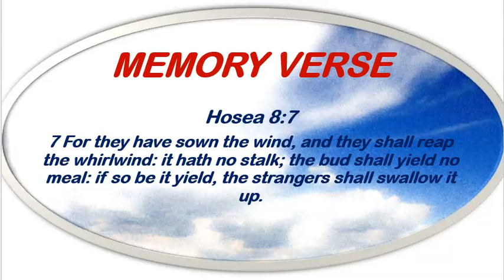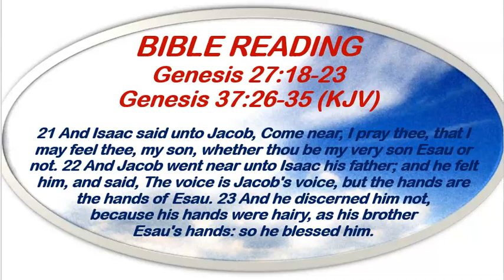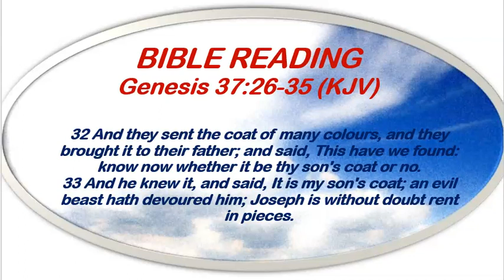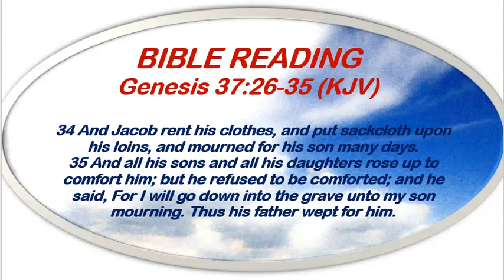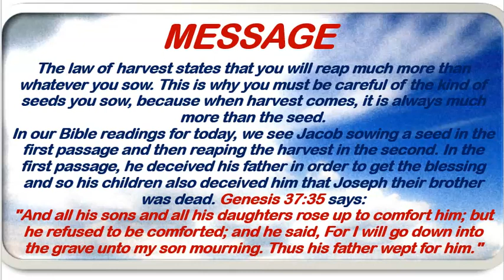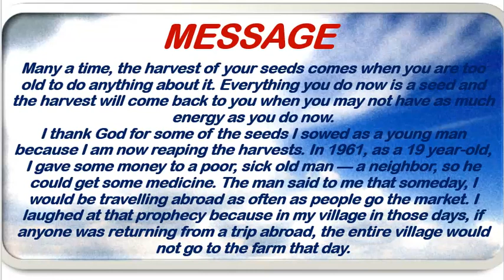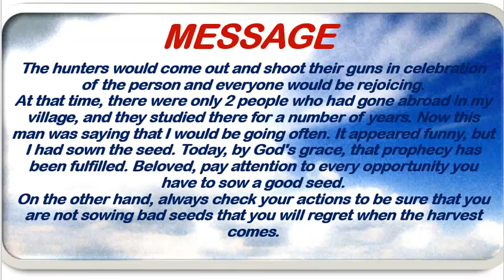Open Heavens Devotional January 27th, 2023 by Pastor E.A. Adeboye/The Law Of Harvest